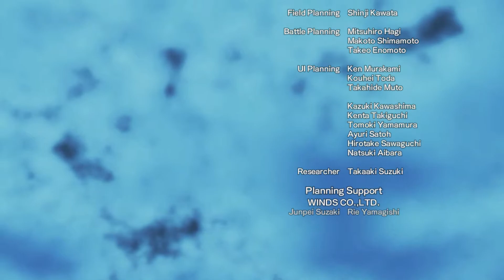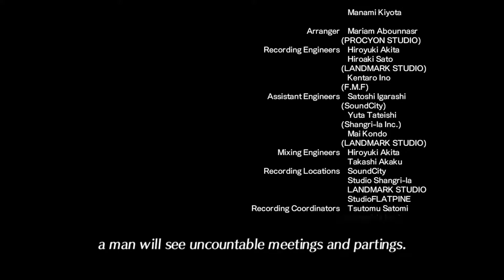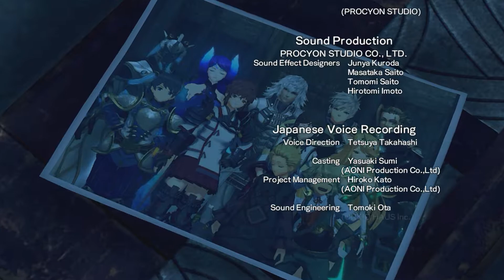Torna ~ The Golden Country Finale: The End of Torna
Welcome to the Finale. Can we defeat Malos and bring peace back to the world? That's kind of a tasteless question at this point, isn't it?

That concludes the expansion of Xenoblade Chronicles 2. Let me know if there's anything else you want my opinion on, I don't think I spoke too much about the game during the credits.